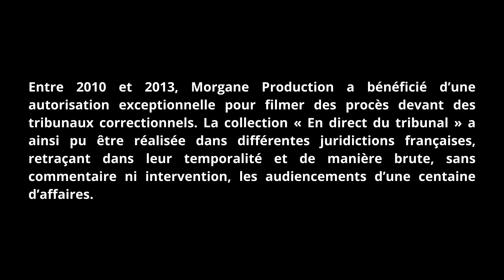Elle agresse sa fille avec un katana et se défend - En direct du tribunal : Chalon-sur-Saône 1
centaine d’affaires.

En direct du tribunal de Chalon sur Saône, un film de Samuel Luret